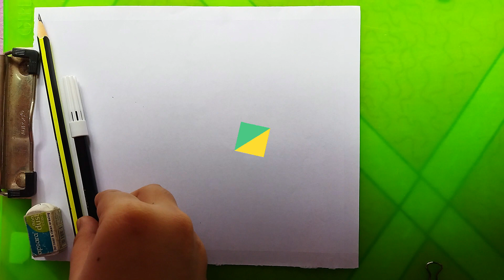Indian Airforce Day Drawing | Easy & Simple Drawing of Indian airforce day For all | Event Drawing